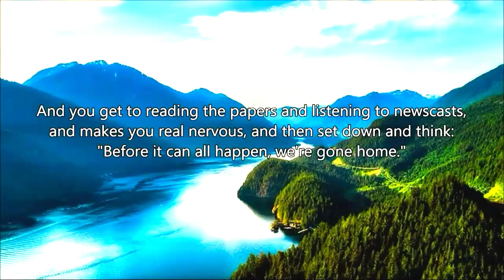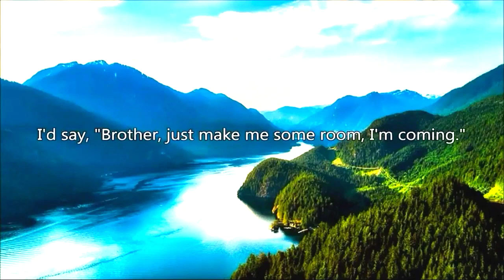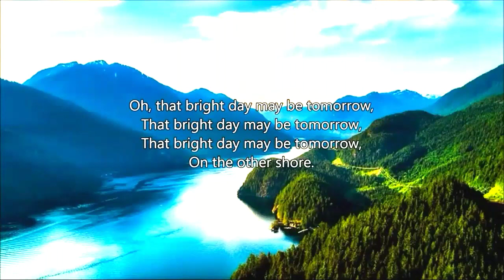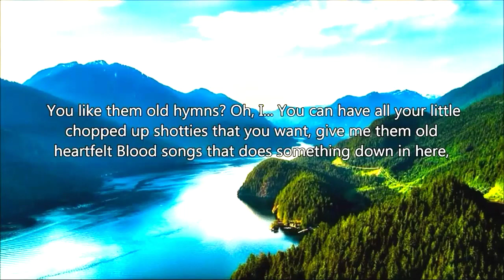I've got a Father Over Yonder!!!